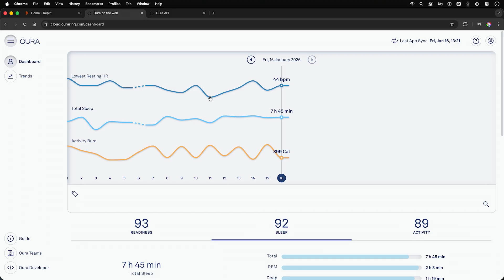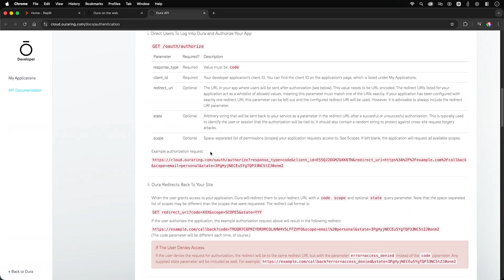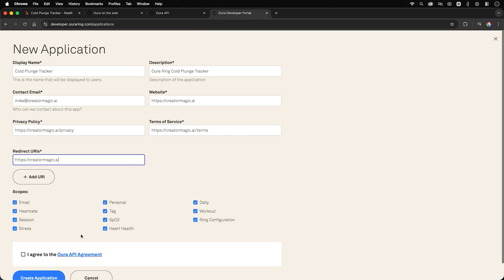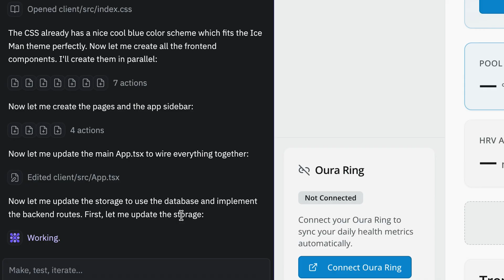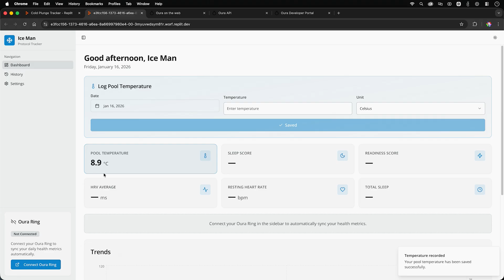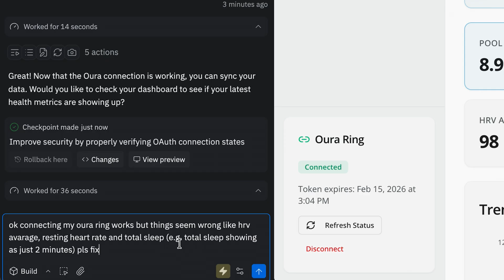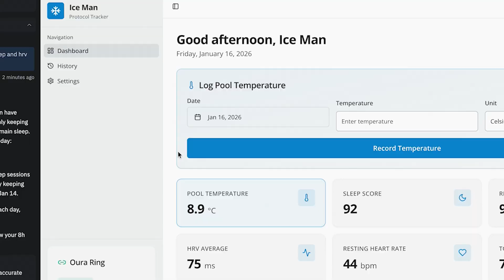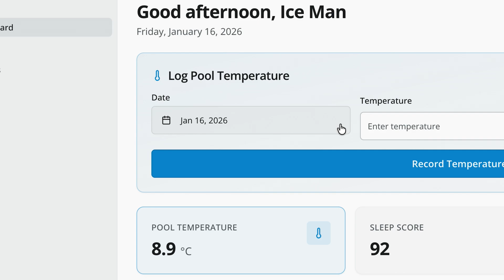Can AI Vibe Code An App To Automate My Biohack?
After 30 days offline in Cyprus, I felt completely out of the loop, so I challenged myself to vibe code a custom biohacking app to get back on the AI train. I needed a single dashboard to track my daily cold plunge temperatures against my Oura Ring sleep and recovery scores, so I used the Replit Agent to build the Ice Man Protocol Dashboard. Watch the raw process as I battle the rust, fix AI hallucinations, and go from a blank prompt to a fully working MVP.

00:00 The Ice Man Problem
00:57 The Vibe Coding Prompt
01:31 Setting Up Replit Agent
02:37 API Keys & Auth Setup
04:05 Watch AI Build the App
04:44 First Test & Bug Fixes
05:42 Connecting Oura Data
06:54 Fixing the Data Hallucinations
08:29 UI Polish & Final Result
09:28 Future Plans (Garmin Integration?)